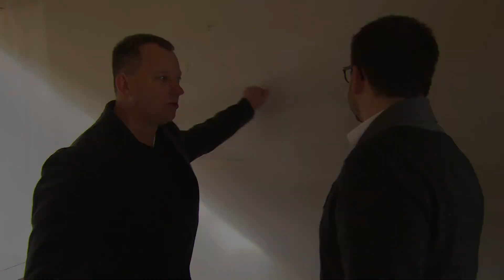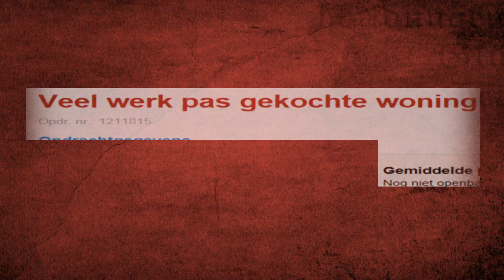De offerte: stucadoor | Boeven uit de bouw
- elke zondag om 20.30 uur bij SBS6!